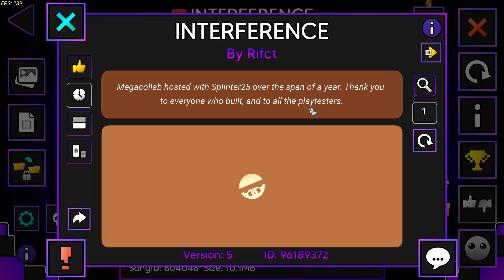[Geometry Dash] INTERFERENCE by Splinter25, Rifct, and more 100% (+ Coin)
A really cool and well-designed level that unfortunately suffers "fun in runs but incredibly annoying from 0" syndrome
-Level Information-
Level Name: INTERFERENCE
Level ID: 96189372
Creators: Splinter25 (Co-host), Rifct (Co-host), Flaks, KcoolGD, MegaOof, Jinnans, ImMaxX1, Novaach, R3XX3R, Ultimxte, LYR0Y, AudieoVisual, WerewolfGD, Eridani, blogde, Baltz
Song: SpitfyaUK & Desembra - "Cut The Check"
In-game Rating: Insane Demon (IDS Tier: Easy | GDDL Tier: 18)

Attempts: 815
Worst Fail(s): 93%
Easier than UltraSonic
Harder than Acropolis

suspicious stew